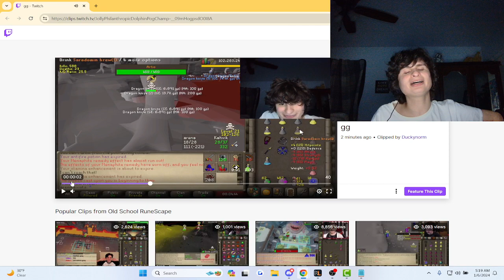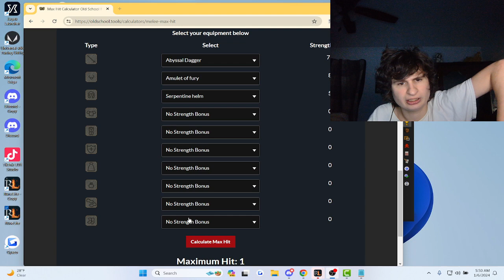Fanof livestream vod 1/6/2024